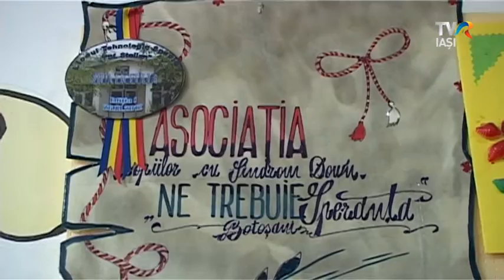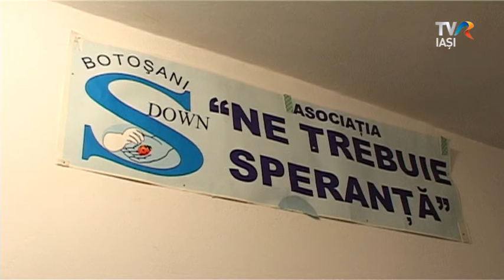EXISTA SPERANTA EXISTA STAR OF HOPE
Orice copil e o bucurie, chiar dacă este crescut cu lacrimi. Mărturisirea vine de la mama unei tinere cu Sindrom Down din Botoşani. Pana să le descopere membrii Asociaţiei „Ne trebuie speranţă”, viaţa lor era ternă şi lipsită de perspectivă. Ancuţa nu putea să vorbească sau să meargă, nu ştia să numere şi nu se descurca singură în nicio situaţie. Din 2007, de când frecventează asociaţia  şi fac terapie, lucrurile s-au schimbat radical. De atunci, pentru Ancuţa şi mama ei Există Speranţă! Există Star of Hope!